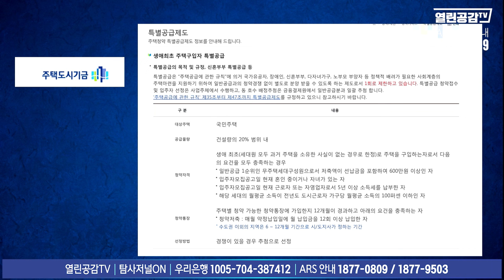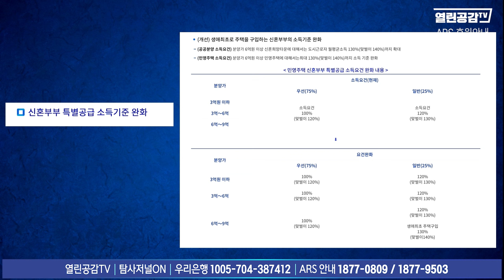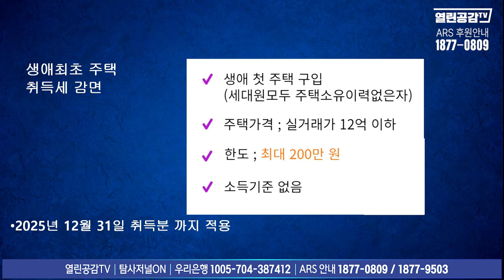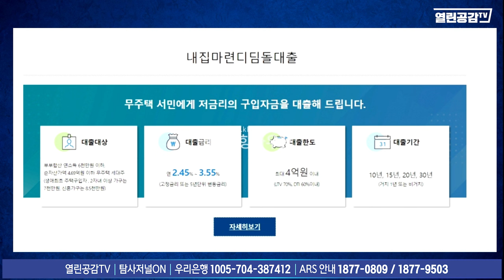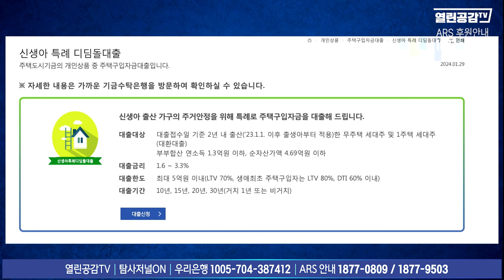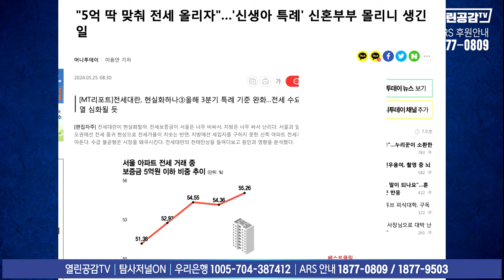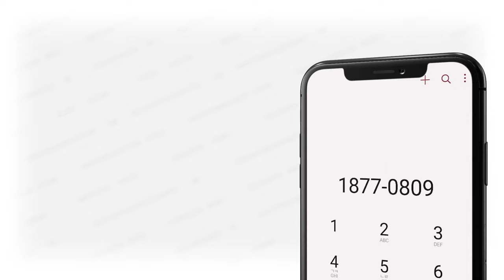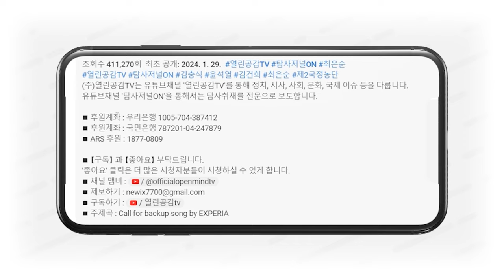【열혈맘 7화】 ’이거 알았나요?‘ 생애 첫 내집마련을 위한 꿀팁!